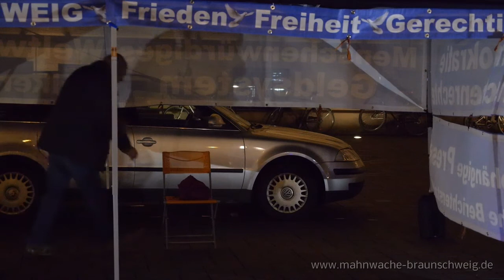11/13 Mahnwache Braunschweig 20.10.2014: Rick: Was hat sich verändert?